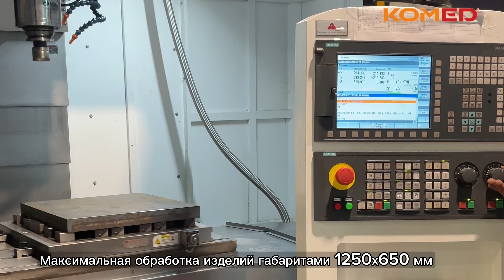Фрезерная обработка детали. Новый фрезерный центр в действии